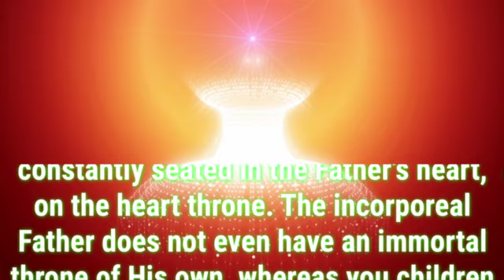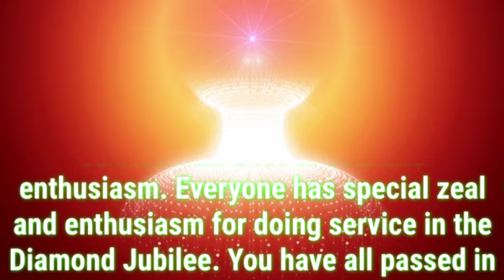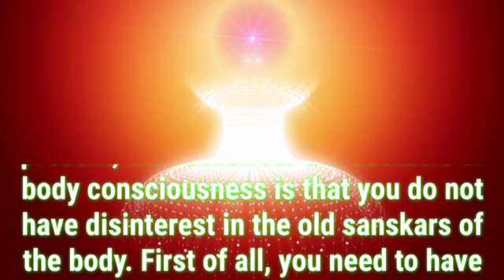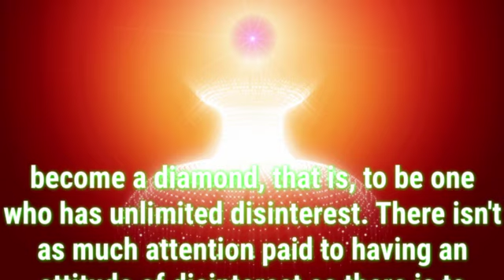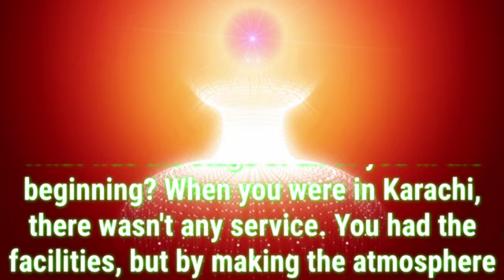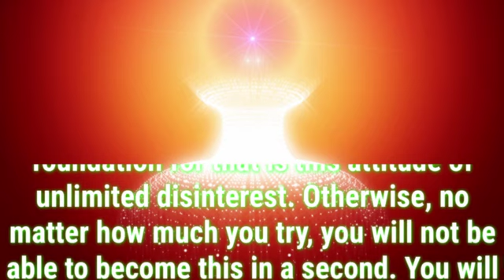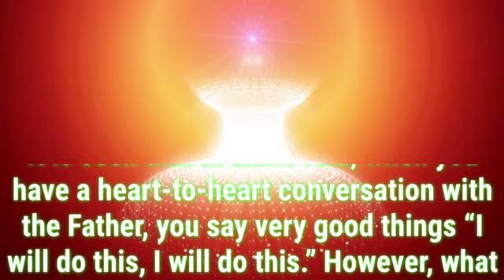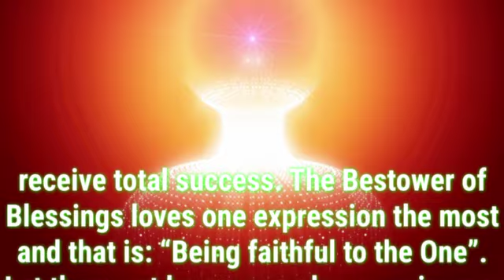Daily Murli English 19 November 2023|murli in English|English murli today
There are two types of murli:

1. Sakar Murlis refer to the original orations BKs believe to be the Supreme Soul speaking through Brahma Baba.
2. Avyakt Murlis are spoken by BapDada.